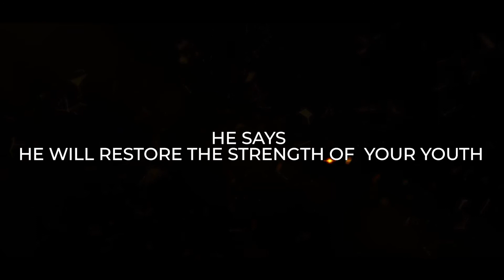YOU SHALL RECOVER ALL